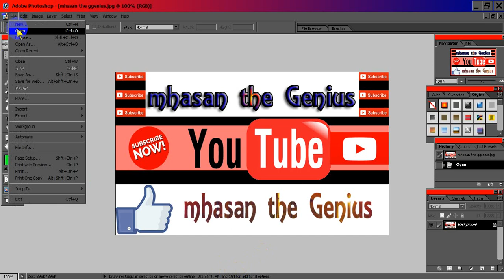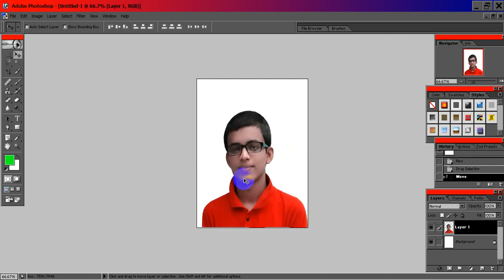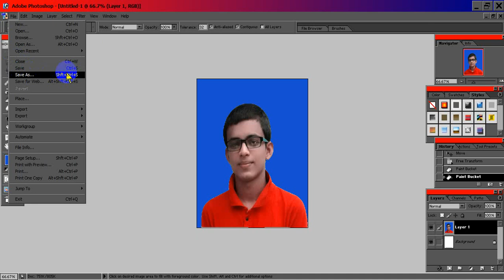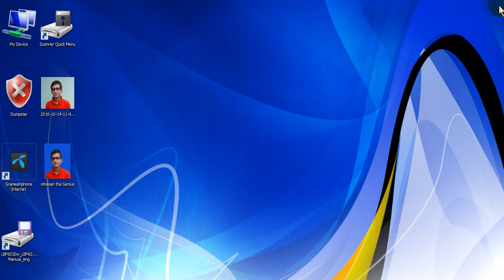how to make a passport size photo in adobe photoshop|||how to creat passport size for any photos